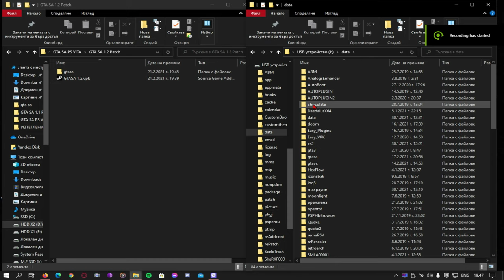🎮GRAND THEFT AUTO SAN ANDREAS 1.2 Frame Testing & Installation 🛠️📥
The new Update For GTA SA its here
The dev team its working fast on New improvements on the game.

Thenks for this fast update to :
- TheFlow
- Rinnegatamante
- aap

Changes
- Fixed memory issues in vitaGL leading to texture errors.

- Added ability to map L2 / R2 to front touchpad from above